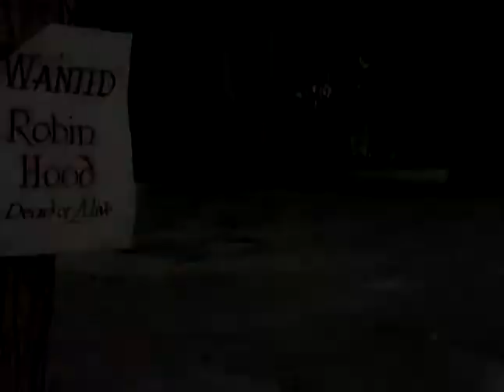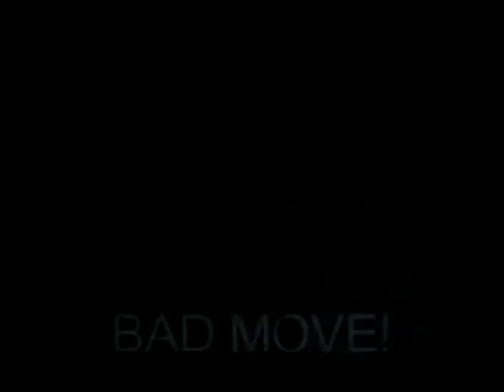Benny Hill Splash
Benny Hill Splash @bennyUK